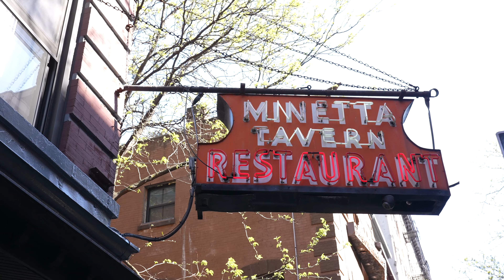MRL 103-105 MacDougal St